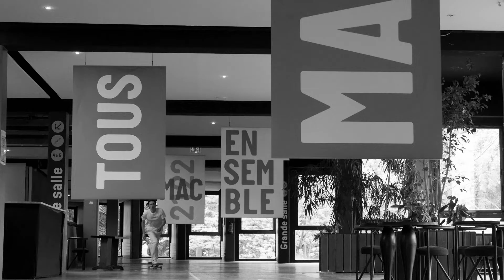RÉOUVERTURE v/s SKATE OPENING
Dès le 19 mai Ouvrons grand nos portes BIENVENUE à TOUS

Merci ! Skate, réalisation, montage : Antoine Plainfosse, Hugo Campan, Pierre Subra / Danse Céline Tringali, Mehdi Diouri X Team MAC à suivre ...